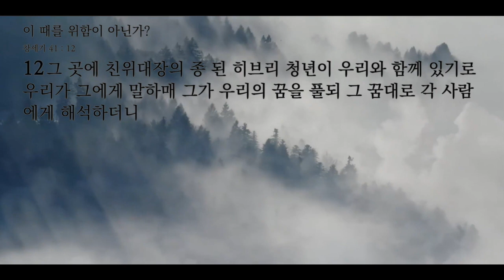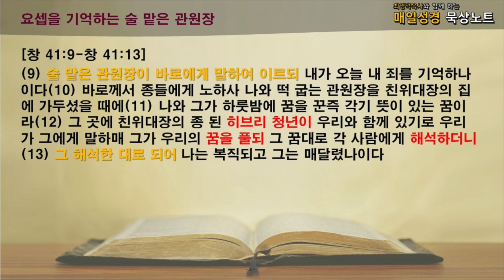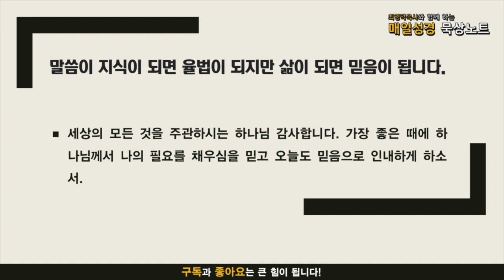주만나 묵상노트 ㅣ 이때를 위함이 아닌가! (창세기 41:1-13)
음원출처 : 크리스찬 BGM